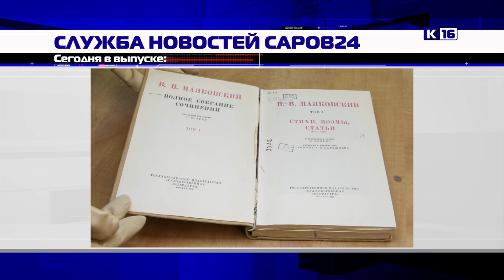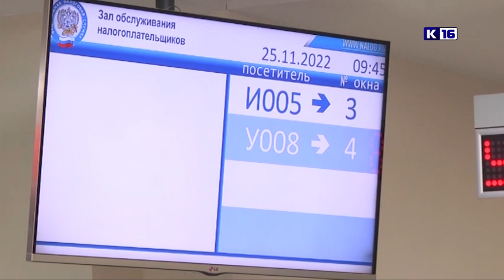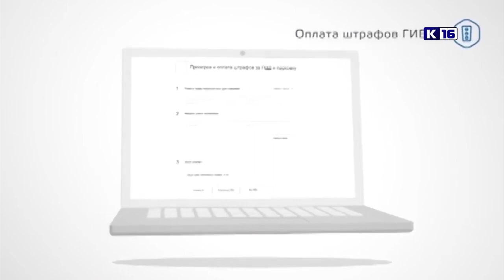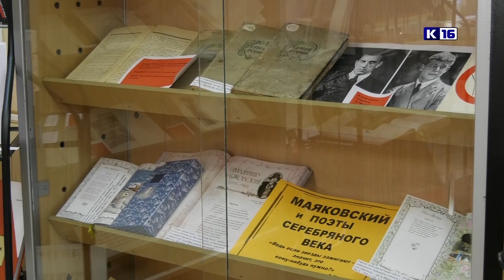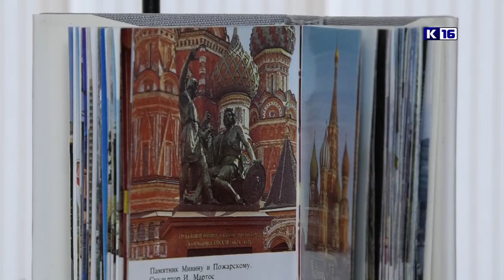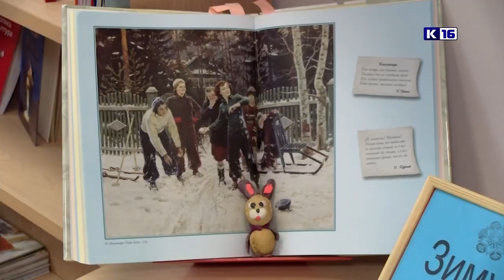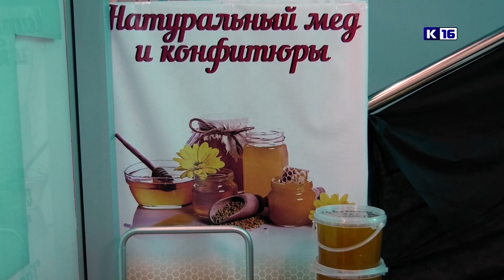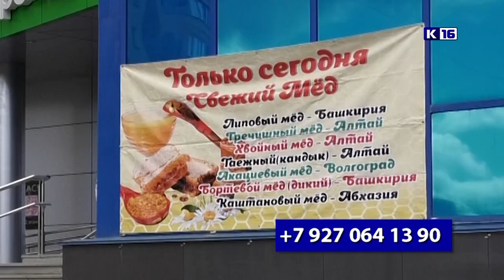Новости Сарова 11.01.2023